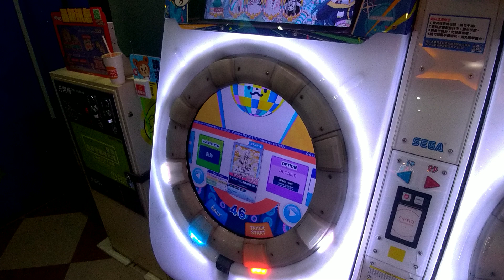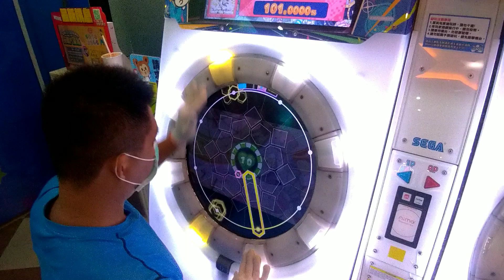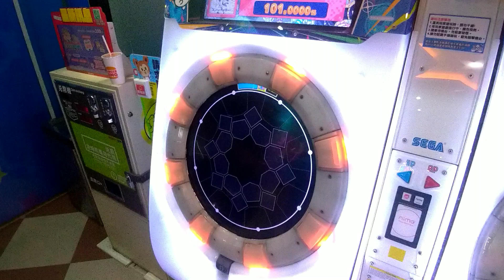MAIMAI DX BUDDiES PLUS エンドマークに希望と涙を添えて EXPERT LV12+(12.7) 3星理論AP